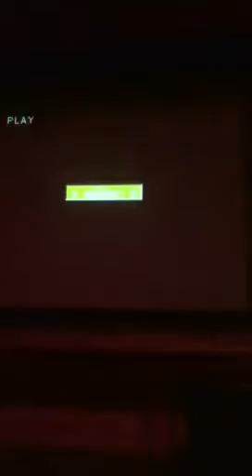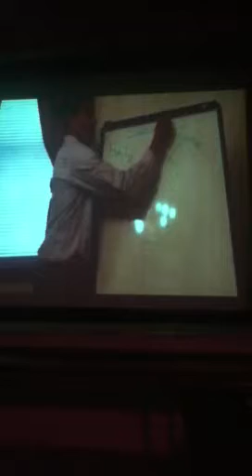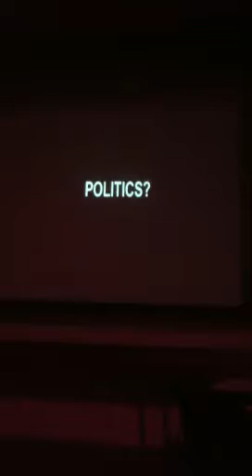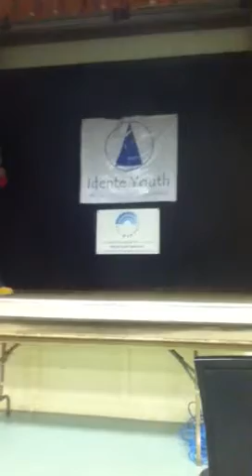Open mic part 3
More performing